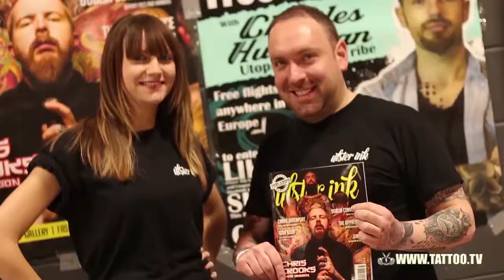Johnny Strange at Tattoo Tea Party 2015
Johnny Strange performing live at Tattoo Tea Party weekend at Event City, Manchester 2015